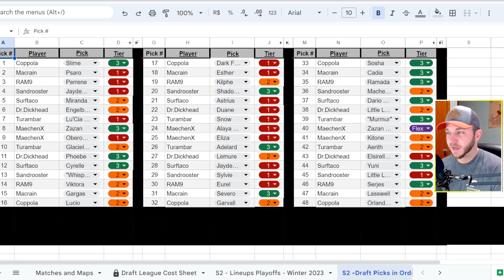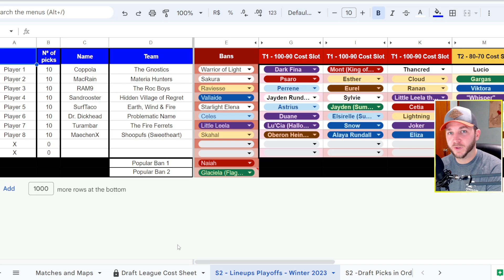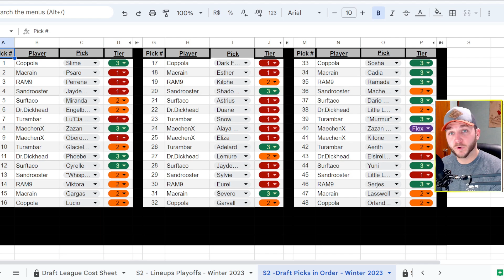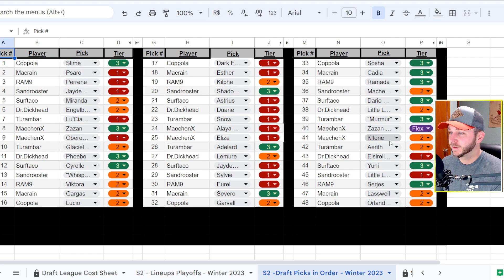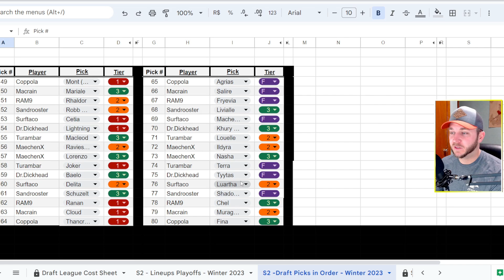Season 2 WDL Playoffs Draft Recap and Tiebreaker Matches!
0:00:00 Beginning of Video
0:02:15 Foolish Mortals (Dr. Dickhead) Vs The Superrenes (SurfTaco)
0:07:23 Fire Ferrets (Turambar) Vs Bearhemian Rhapsody (Sandrooster)
0:12:15 The Roc Boys (RAM9) Vs Shoopufs Sweetheart (MaechenX)
0:16:56 Materia Hunters(MacRain) Vs The Gnostics (Coppola)
0:23:11 Draft Recap